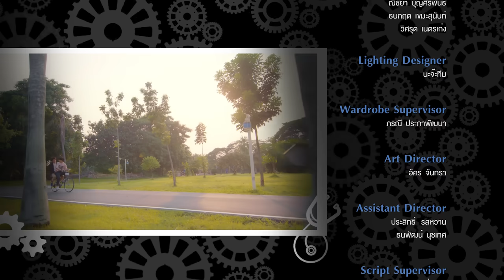My Engineer มีช็อป มีเกียร์ มีเมียรึยังวะ EP.12 [4l4] l My Engineer Official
When “Bon” the popular engineering students start a revenge plan on “Duen” the innocent first year medical students slowly their feelings start to grow through roses that Duen have to buy for Bon every day for a month. The series bring out the different side of each couple and their journey with friends and relationship. Join us and see how their feelings slowly evolved with each other through the 4 couples.